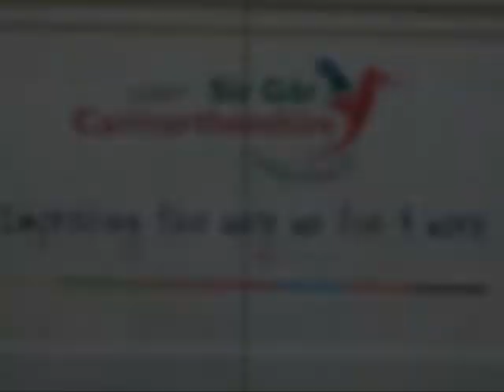Bwlch Youth Club Summer Activities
As part of our project we teamed up with Bwlch Youth Club and incorporated our sound hunting with their summer outdoor activities.